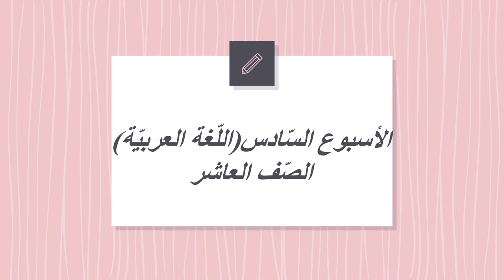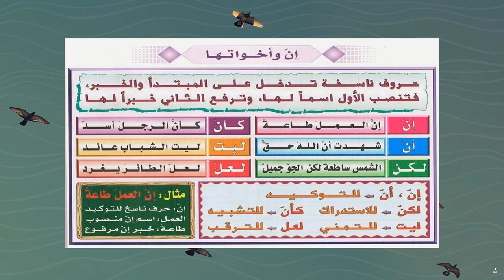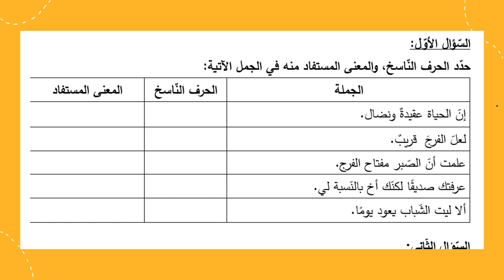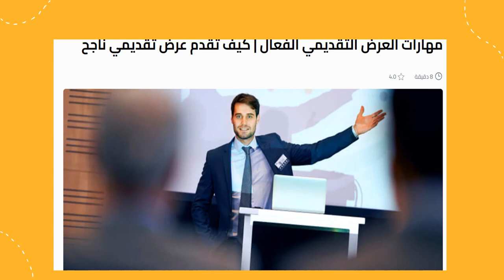اللغة العربيّة الصف العاشر الأسبوع السّادس المعلمة منال زكارنه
يعرض الفيديو أهم المحاور والموضوعات التي سندرسها خلال الأسبوع السّادس من مادة اللّغة العربية .